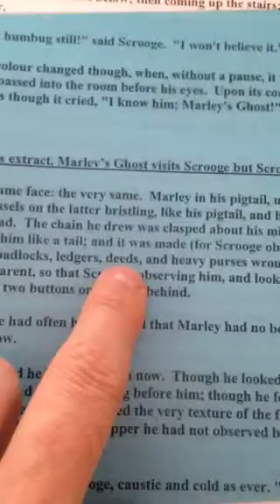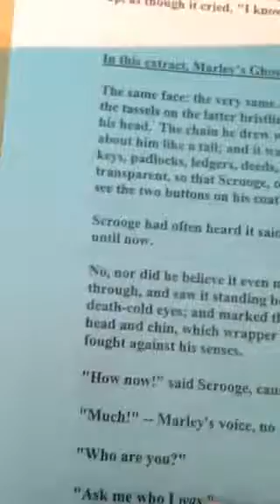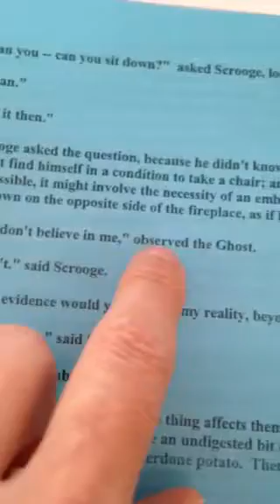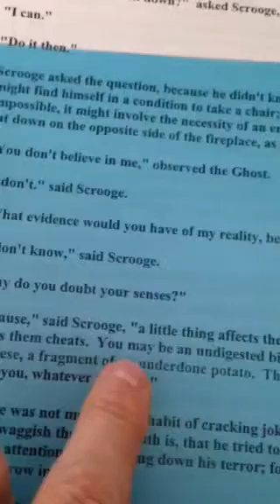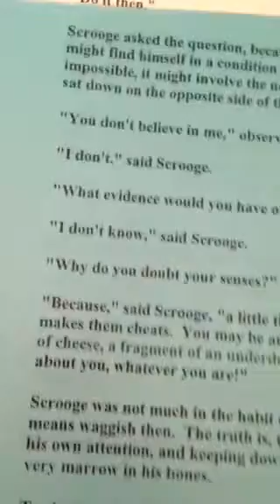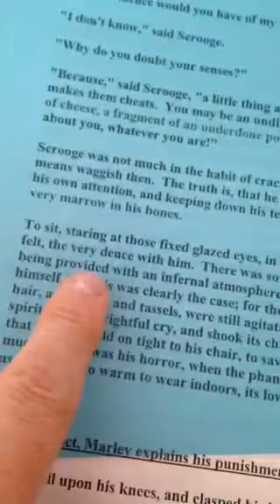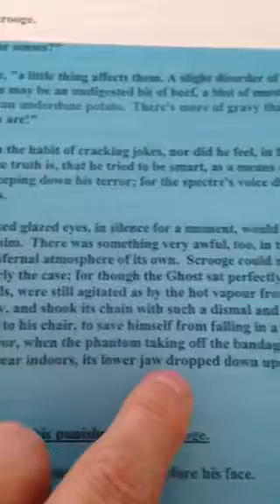9 STAVE 1 A Christmas Carol English Literature GCSE Paper 2